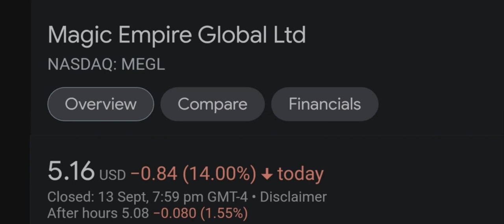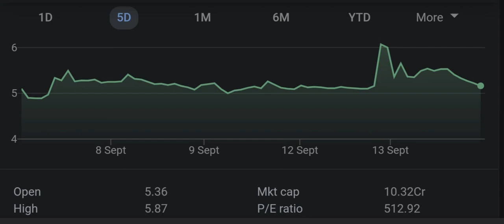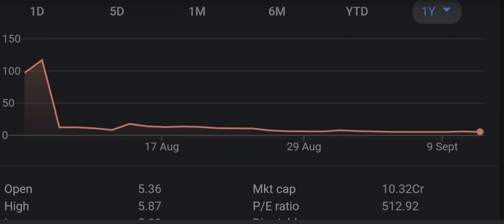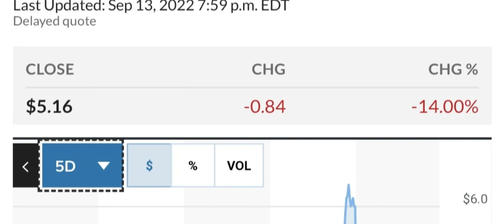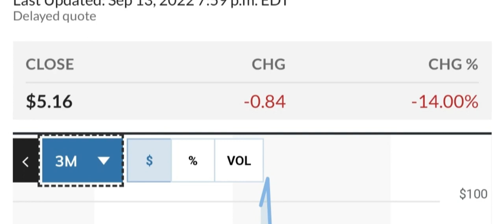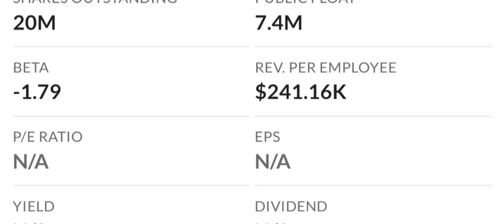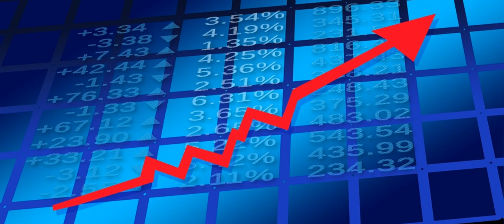MEGL Recap The Next 4 IPOs To Explode Your Questions Answered And More! Moomoo Trade